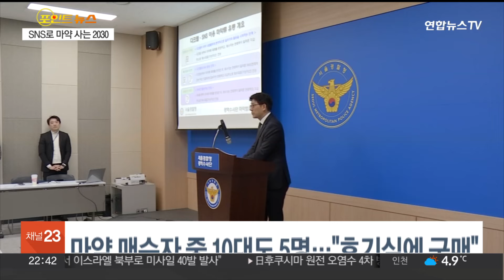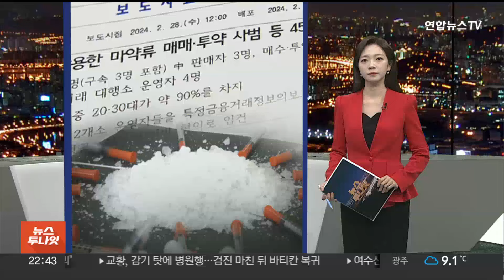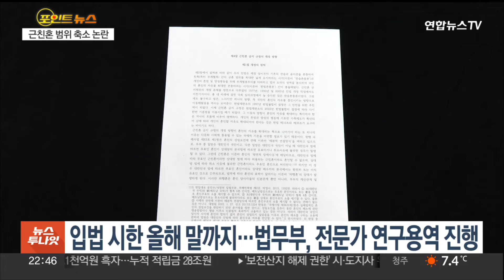[포인트뉴스] '배현진 습격' 중학생, 우발적 범행 결론…"언론 관심 받으려" 外 / 연합뉴스TV (YonhapnewsTV)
[포인트뉴스] '배현진 습격' 중학생, 우발적 범행 결론…"언론 관심 받으려" 外

오늘 각종 사건사고 소식을 정리해보는, 포인트 뉴습니다.

[1] 첫 번째 소식입니다.

국민의힘 배현진 의원을 돌로 가격한 중학생에 대한 경찰의 최종 수사 결과가 나왔습니다.

경찰은 관심을 받으려는 10대 소년의 우발적인 단독 범행으로 결론을 내리고 불구속 송치했습니다.

방준혁 기자의 보도입니다.

[2] 다음 소식입니다.

18개월간 다크웹이나 SNS를 이용해 마약을 구매했다가 적발된 이들이 450명에 육박했습니다.

이들 중 약 90%는 20~30대였습니다.

청년층이 상대적으로 인터넷에 익숙한 게 오히려 독이 된 것으로 경찰은 판단하였습니다.

김수빈 기자의 보도입니다.

[3] 다음 소식 보시죠.

수도권 일대 사우나를 돌며 수천만 원대의 금품을 훔친 30대가 검찰에 넘겨졌습니다.

같은 범죄로 복역하다 지난해 10월 출소한 이 남성은 손님들이 바가지 안에 물품 보관함 열쇠를 둔다는 사실을 알고 범행을 저질렀습니다.

서승택 기자가 보도합니다.

[4] 마지막 소식입니다.

법무부가 혈족 간 혼인 금지 범위를 8촌 이내에서 4촌 이내로 축소하는 방안을 검토하고 있는 것으로 알려져 논란이 일고 있습니다.

특히 성균관과 유림은 "족보가 엉망이 된다"며 강하게 반발했는데요.

법무부는 아직 개정 방향이 정해진 건 아니라며 진화에 나섰습니다.

김예림 기자입니다.